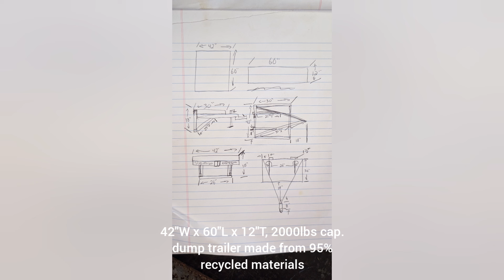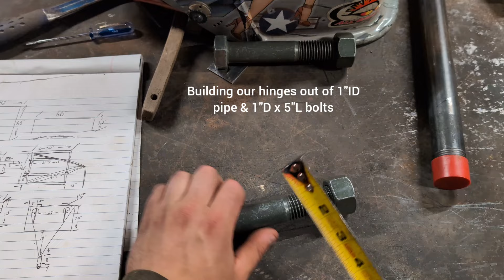home made atv/sub compact tractor dump trailer (part 1)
Lets face it, everything is expensive these days. However with a little bit of an imagination & initiative (and access to leftover scrap materials) you can build alot of decent, sometimes better than store bought things on a budget.